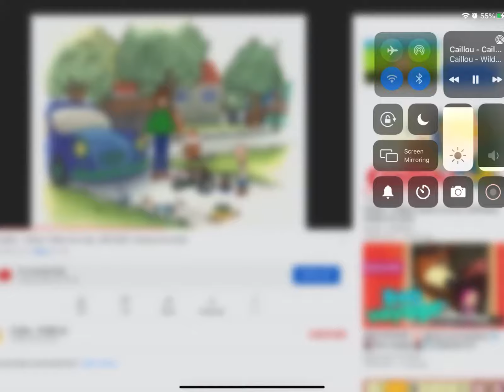Caillou uses his elephant vacuum